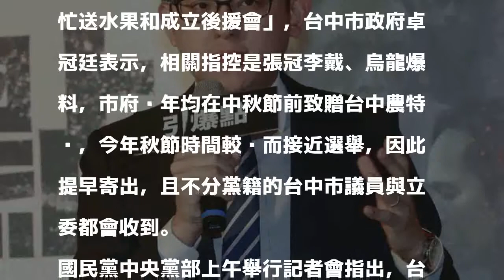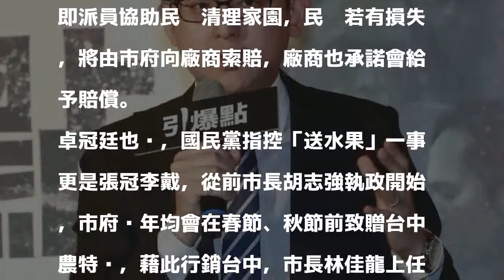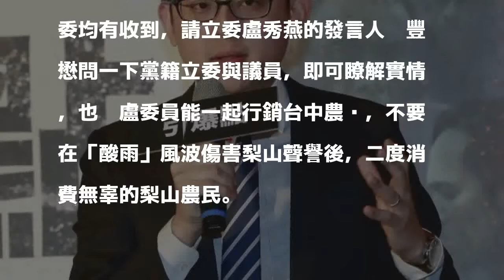台中淹大水林佳龍忙送水果？ 中市府：張冠李戴、烏龍爆料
〔記者張菁雅／台中報導〕針對國民黨中央黨今日指控「台中淹大水，市長林佳龍忙送水果和成立後援會」，台中市政府卓冠廷表示，相關指控是張冠李戴、烏龍爆料，市府歷年均在中秋節前致贈台中農特產，今年秋節時間較晚而接近選舉，因此提早寄出，且不分黨籍的台中市議員與立委都會收到。

發表評論評論如下。